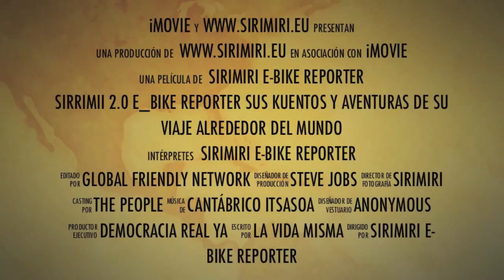Despedida Berlingo Donosti 2011